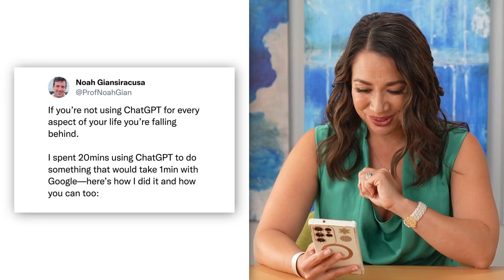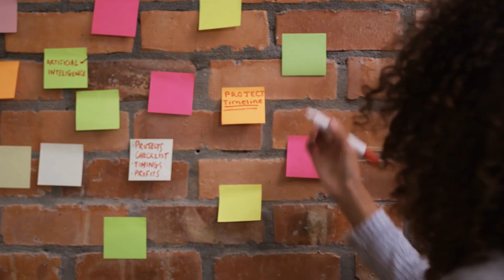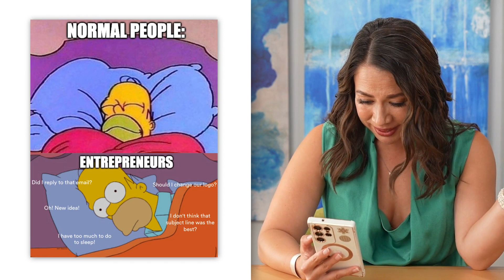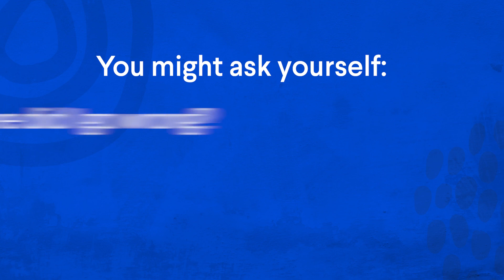7-Figure Entrepreneur Reacts to Popular Business Memes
Get Instant Access to my FREE Guide -- The Dopamine Button: 3 Little-Known Brain Hacks That Skyrocket Your Course Engagement & Sales:

Over the last 12+ years, I've been able to inspire over 12,500 students to take over 500,000 hours of life-changing action...

While generating over $40MM in online course and program sales for my own business...

And one of the BIGGEST lessons I've learned over the past 12 years?

Treat your business like a game.

Yep, you heard me right!

Because when you stop taking everything so seriously in your business and start to have fun... you'll unlock creativity you didn't even know you had while being happy to show up every day.

So, let's have some fun right now with these 10 relatable business memes!

I'll also give you an actionable takeaway for each that you can apply right now to help you on your entrepreneurial journey.

So, if that sounds good, let's get to it!

★★★ About Marisa Murgatroyd ★★★
Marisa is the creator of the Experience Product Masterclass and founder of Live Your Message, where she helps everyday entrepreneurs WIN the game of business.

She started her career as an artist who was told by her father that she had no marketable skills. She figured out how to build a multi-million-dollar-a-year business anyway and showed over 12,500 students how to succeed online – many of whom also felt like they had “no marketable skills” or were told they couldn’t do it.

💥 The “old way” of designing and launching courses just isn't cutting it anymore.
If you want to attract students who buy and keep buying (not to mention send referrals your way!)...
You need to do things differently.

Enter the Dopamine Button -- the super-secret button in your students' brains that you can leverage to create incredible results for them AND repeat sales for you.